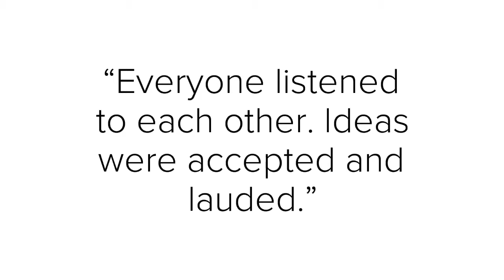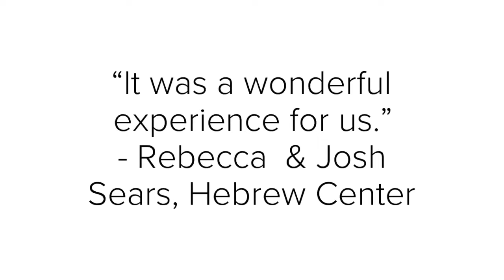JCL & Chai Mitzvah Group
JCL Judaic Programs for Special Needs is collaborating with Chai Mitzvah on a series of nine group sessions of Jewish learning, engagement and values. You can sign-up to attend on our